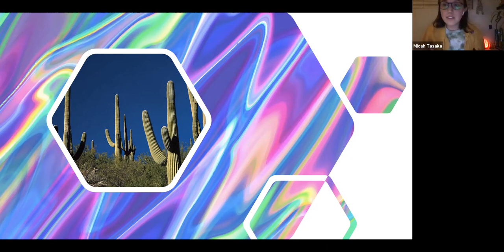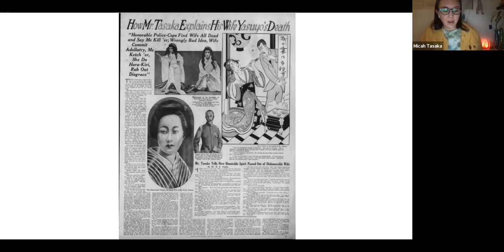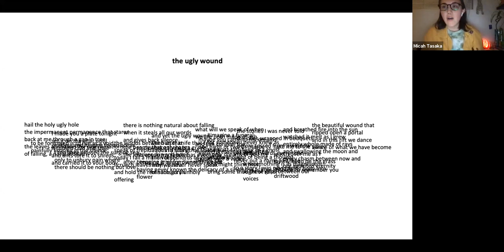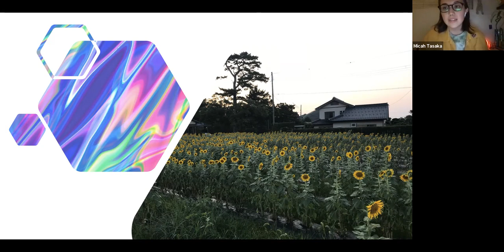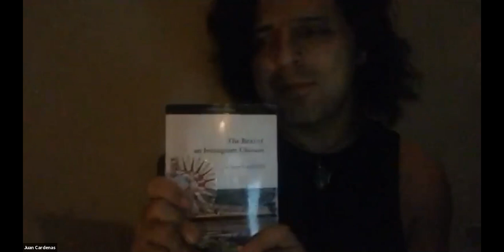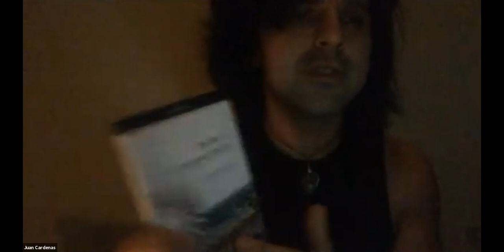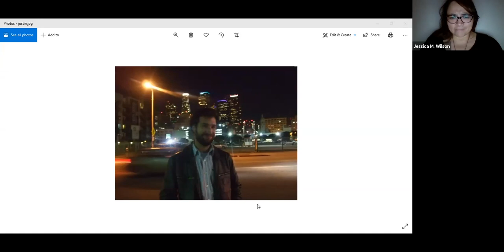One Mic One Globe - December 2020